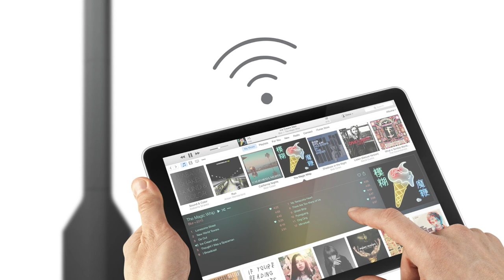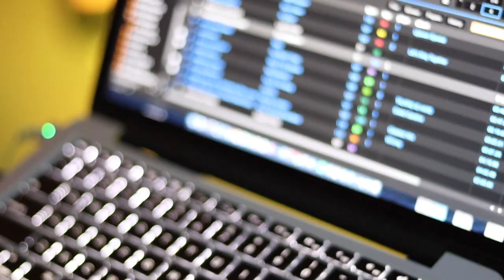Best DJ Speaker System 2023 👀🤷‍♂️🤷‍♂️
Ozark Mix is a wedding and event production company based in Northwest Arkansas. Owner, Russ Collins, gives his thoughts on the future of the wedding DJ and the LD Maui P900 and how Ozark Mix uses it to produce 85% of the weddings in the area. This is a full review of the LD Maui P900 with a few video examples and applications of the system. If you are a single op DJ company, this might be the system for you.

In this video, we're taking a look at LD-Systems Maui P900 Column Array, one of the latest and greatest PA systems on the market.

If you're looking to fill up a dancefloor, then this is the system for you! LD-Systems Maui P900 Column Array is an impressive PA system that can handle a lot of volume, and it sounds amazing too! In this full review, we're going to take a look at all of the features and specs of this system, and we'll give you our verdict on whether it's the right system for your needs. So make sure to watch the entire video to find out more!

 / ozarkmixdj

 / russtheweddingdj